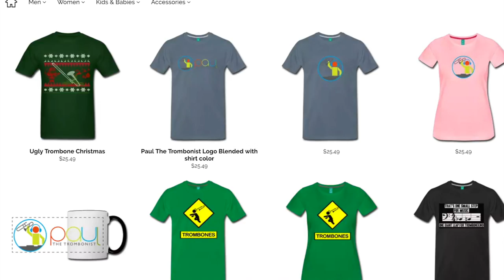How to do FANS on the TROMBONE (Enhance your playing with this technique) -- Trombone Lesson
In this video we talk about Fans and how to apply them to your trombone playing.

Video Camera
Clip lav mic